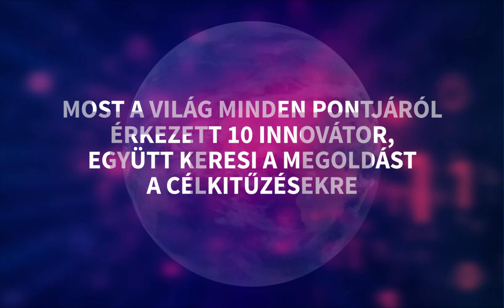ITSH10: Írd át velünk a jövőt az IT Services Hungary 10. születésnapján!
Vajon napjaink innovátorai képesek három nap alatt megoldást találni egy globális problémára? Az ITSH10 keretében kiderül! Pályázz, és legyél te az az egy, aki csatlakozhat hozzájuk!